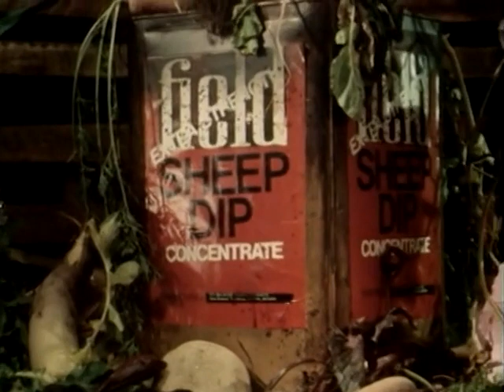Worzel Gummidge Down Under 1987 S01E10 - A Friend in Need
comedy classiccomedy classictv It's one of Worzel's many birthdays - his third this month, in fact - and he intends to hold a tea dance to celebrate. Unfortunately, it soon becomes apparent he doesn't have any friends in New Zealand. It's time for the Crowman to come to the rescue!